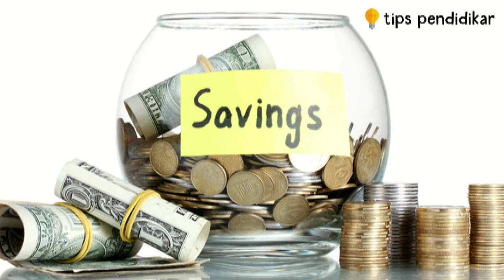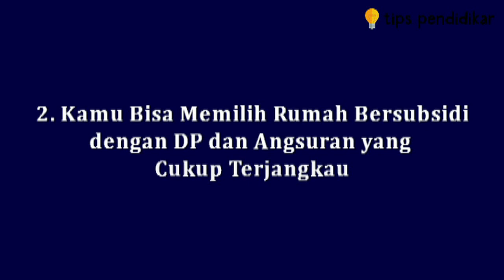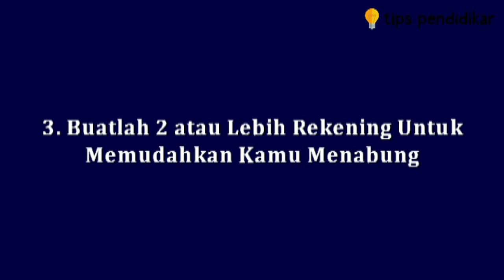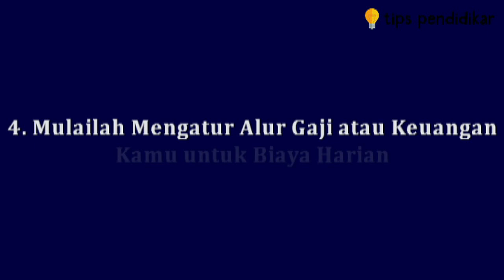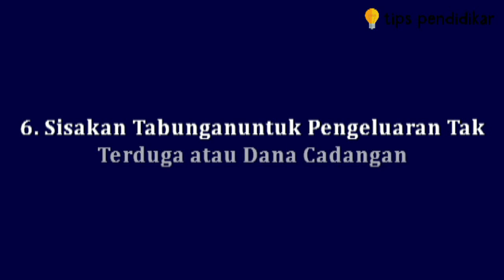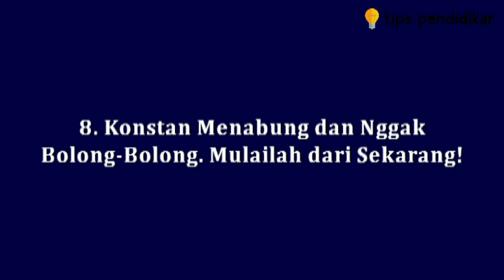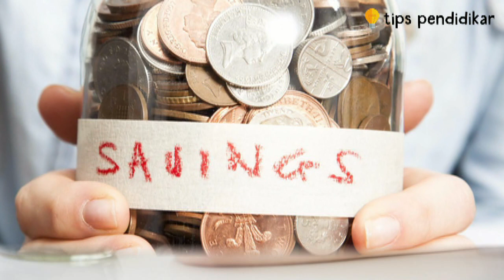Biar Cepat Punya Rumah, Ini 8 Trik Menabung Bagi Kamu yang Bergaji 2Jutaan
Video ini berisi informasi tentang Biar Cepat Punya Rumah, Ini 8 Trik Menabung Bagi Kamu yang Bergaji 2Jutaan